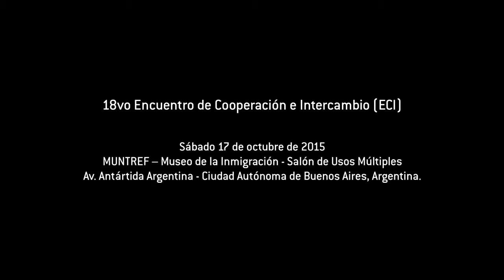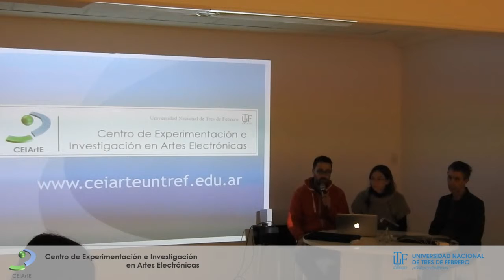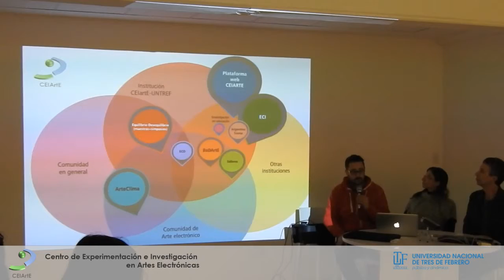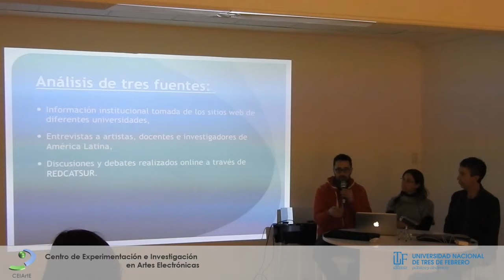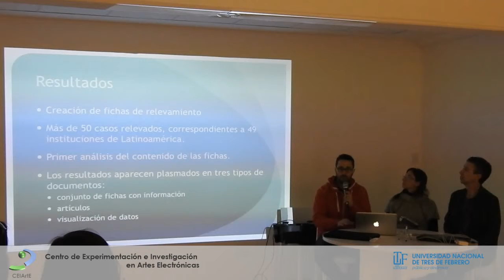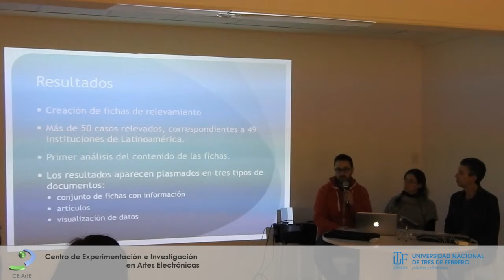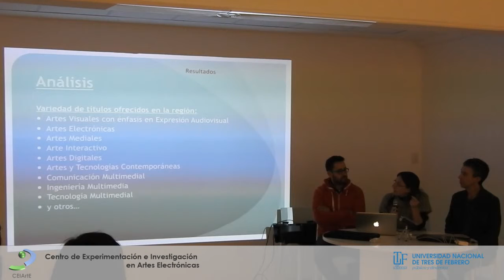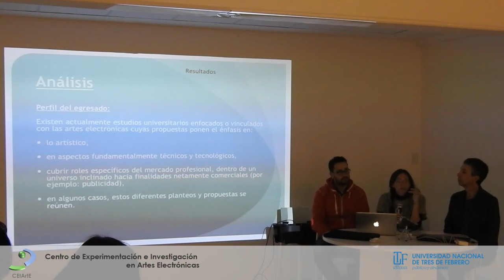CEIArtE (UNTreF, Argentina), 1 de 2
18vo Encuentro de Cooperación e Intercambio (ECI)
Eje temático: "Espacios y Proyectos de Formación en Artes Electrónicas"

MUNTREF – Museo de la Inmigración - Salón de Usos Múltiples
Av. Antártida Argentina - Ciudad Autónoma de Buenos Aires, Argentina.

Las Artes Electrónicas en América Latina: Educación (fase I)”.
Centro de Experimentación e Investigación en Artes Electrónicas de la Universidad Nacional de Tres de Febrero.
Bernardo Piñero, Raúl Minsburg y Natalia Pajariño.